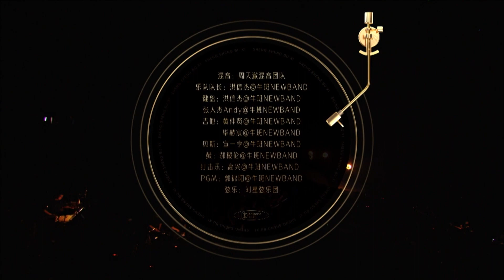周笔畅倾情献唱《1984》，低吟浅唱深情又带感，回到“港乐”少年时！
周笔畅的这一版《1984》，传神地还原了Eric Kwok原曲“最爱这古老扩音机”的复古味道。我甚至产生了一种隐约的错觉，我不是在透过电脑的高清屏幕在听歌，而是从留声机里听到她唱“似一首已变旧的歌”。